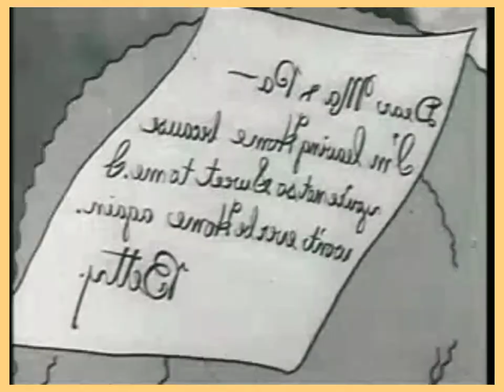Betty Boop : Minnie The Moocher 👍High Quality 😎 (The Old Good Times) Enjoy😉😉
Betty Boop gets into a fight with her strict, Yiddish speaking,  parents, runs away from home with her boyfriend Bimbo, and sings excerpts of the Harry Von Tilzer song "They Always Pick on Me" (1911) and the song "Mean to Me" (1929).

Betty and Bimbo end up in a cave where a walrus, with Cab Calloway's voice, sings "Minnie the Moocher" and dances to the melancholy song. Calloway is joined in the performance by various ghosts, goblins, skeletons, and other frightening things. Betty and Bimbo are subjected to skeletons drinking at a bar; ghost prisoners sitting in electric chairs; a mother cat with empty eye-sockets feeding her equally empty-eyed kittens; and so on. Betty and Bimbo both change their minds about running away and rush back home with every ghost right behind them. Betty makes it safely back to her home and hides under the blankets of her bed. As she shakes in terror, the note she earlier wrote to her parents tears, leaving "Home Sweet Home" on it.
Underlying Work: PD U.S. | Digital Copy: No Additional Rights